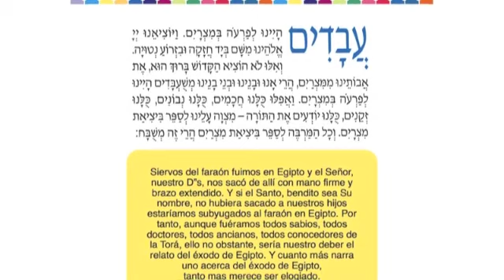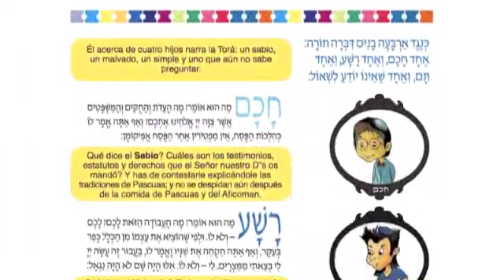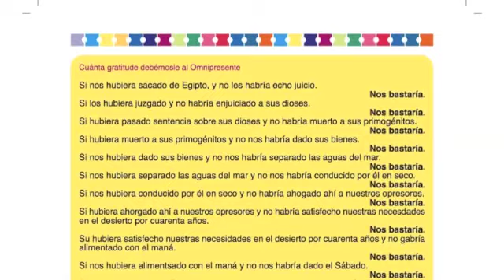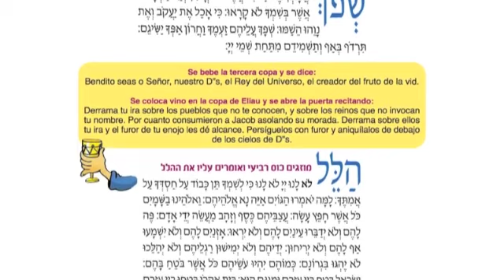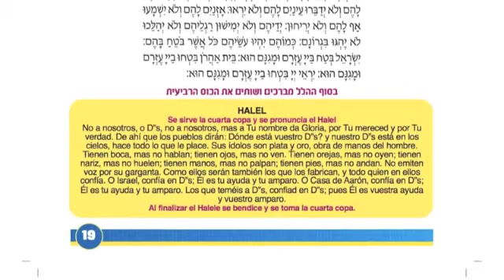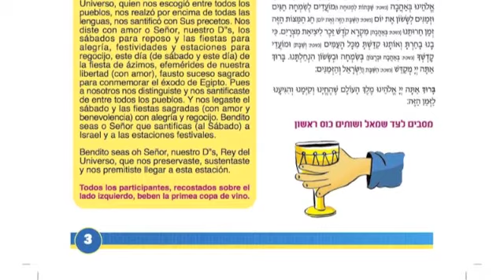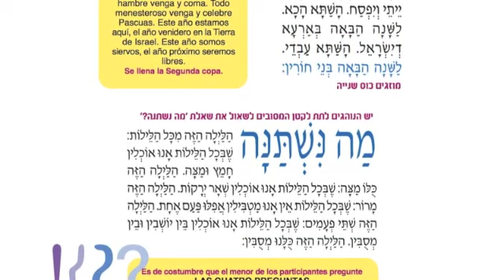HAGADA DE PESAJ